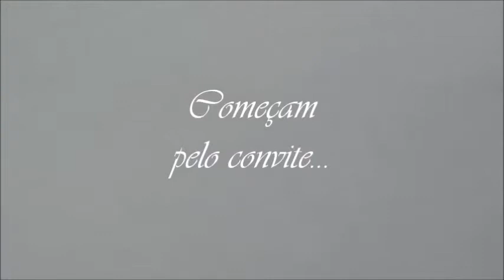Caligrafia Amorim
Video institucional de divulgação dos serviços de Caligrafia.